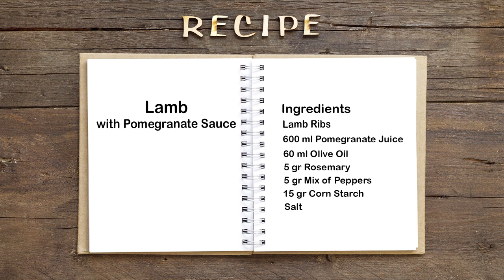Lamb with Pomegranate Sauce || Tasty Dinner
Lamb with Pomegranate Sauce
Ingredients:
Lamb Ribs
600 ml Pomegranate Juice (400 ml for Lamb, 200 ml for Sauce)
60 ml Olive Oil
5 gr Rosemary
5 gr Mix of Peppers
15 gr Corn Starch
Salt